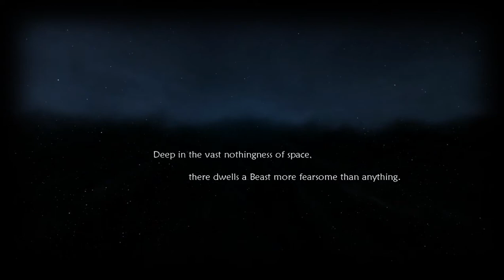KW3 EP4 by WILLA from 20110418